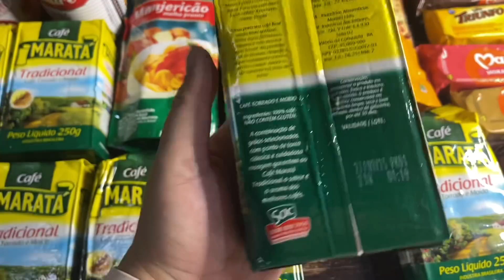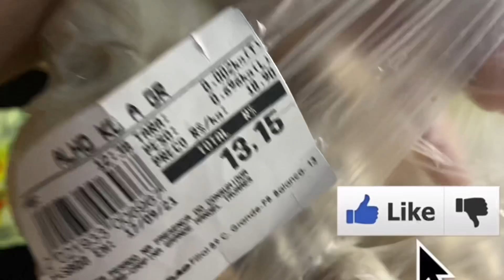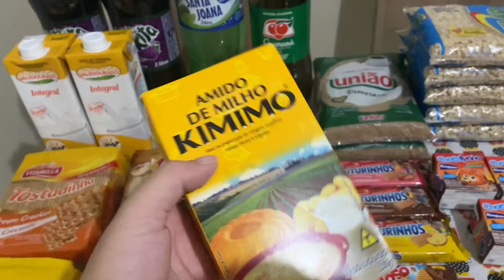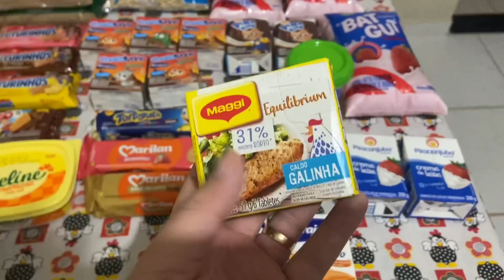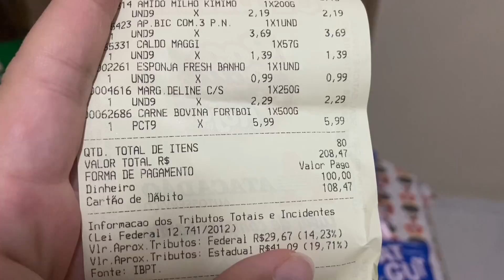NOSSA COMPRA PRO MÊS DE OUTUBRO NO ATACADÃO,QUANTO GASTAMOS?